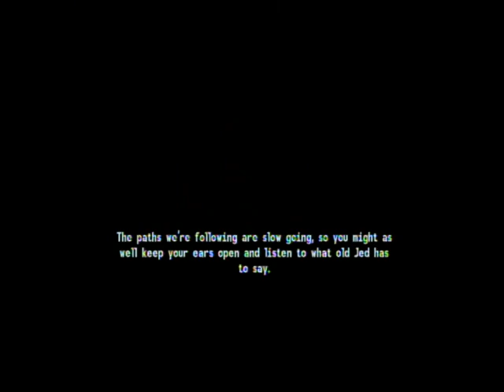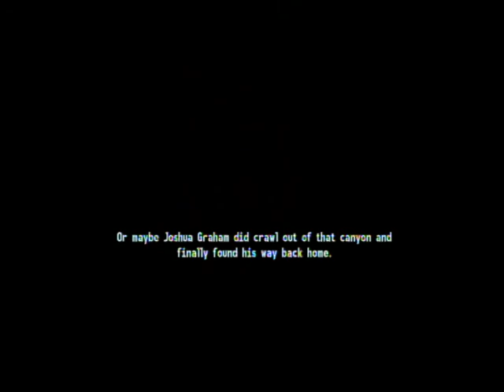Lets Play Fallout New Vegas Part Twenty Three: HH One: Who needs to use all that carrying weight?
Sorry about last time, the lag was actually caused by that quest. Also between last time and this I got the alien blaster off screen.